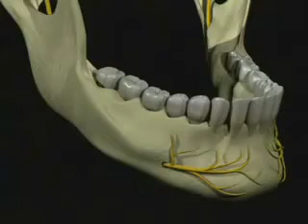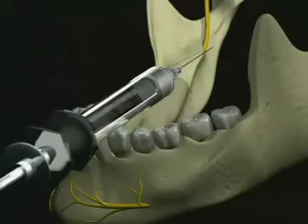Mandibular Anesthesia - Inferior Alveolar Nerve Block